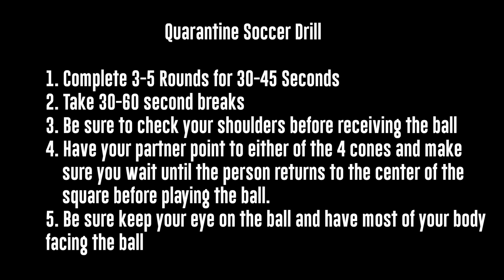Partner Soccer Drill |A Must for Midfielders/Forwards!|Pro Style Drill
Quarantine Soccer Drill
This a great drill for all players that play in the center of the field |CB| |CDM| |CM| |F|. Being able to change your direction of run, turn, and accurately find your target sounds simple, but it’s not. Working on the basics will help you tremendously once you go into real game situations. If you don’t have a goal you can make gates with two cones instead. First, you will want to make a diamond shape 💠 10yds. from the goal. You will also need to put two cones 3 ft. away from the post. The player receiving the ball will check their shoulders before checking in. Before receiving the ball, the person passing it will call out either 1 or 2. Once the player turns he will either pass, drive, or shoot the ball into one of the gates. Have each person use 5-10 balls and then switch. Perform a total of 3-5 rounds. Full video will be on our YouTube Channel tomorrow at 9AM EST. Let’s all support Brian as he is already a week into his transformation. Let’s all keep him accountable of his goals. He is improving every day.